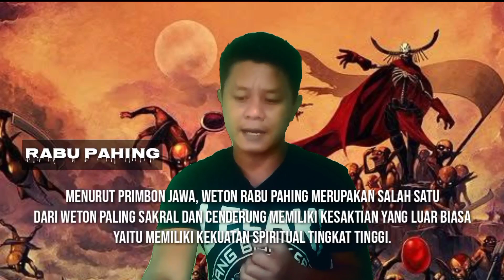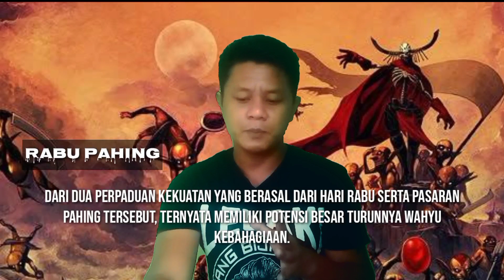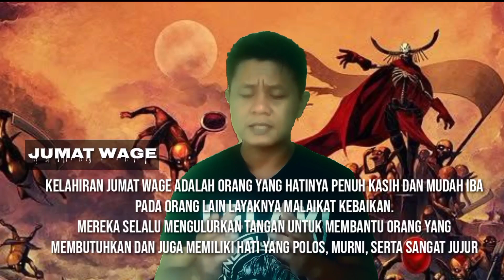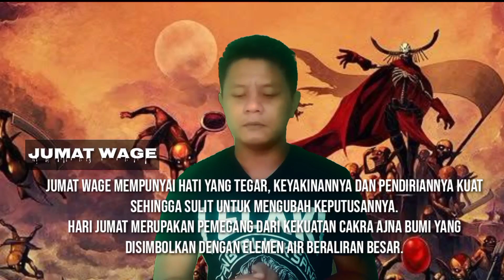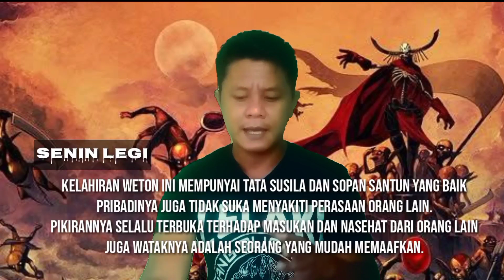Ditakuti raja jin | 5 weton penguasa alam gaib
Primbon Jawa menyebutkan 5 weton ini disebut sebagai penguasa alam gaib. Bahkan raja jin pun dibuat terbirit-birit.

Pemilik 5 weton ini disebut dalam kitab Primbon Jawa berpotensi menjadi sakti lantaran spiritualitasnya yang tinggi.

Gabungan antara hari kelahiran masehi dan pasaran dari 5 weton ini dipercaya menciptakan energi spiritual alami yang luar biasa, menurut Primbon Jawa.